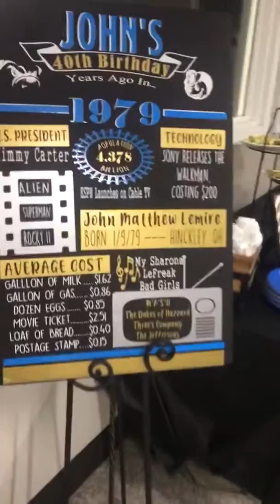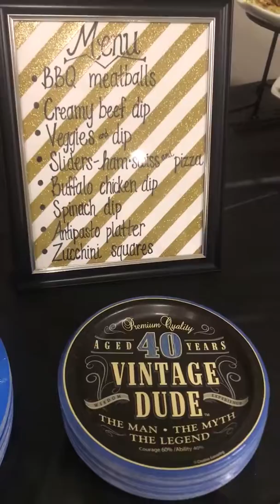EB82C7D0 B7EB 4728 AEBC 6B18F6E56452